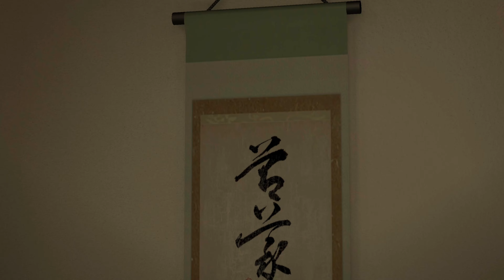Yakuza 0 : The Series [Cutscene Only] - Episode 16 Futoshi Shimano | Xbox Series X | 60FPS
►Yakuza 0 : The Series [Cutscene Only] - Episode 1 Kazuma Kiryu | Xbox Series X | 4K HDR | 60FPS
►Yakuza 0 : The Series [Cutscene Only] - Episode 2 Jun Oda | Xbox Series X | 4K HDR | 60FPS
►Yakuza 0 : The Series [Cutscene Only] - Episode 3 Tetsu Tachibana | Xbox Series X | 4K HDR | 60FPS
►Yakuza 0 : The Series [Cutscene Only] - Episode 4 Goro Majima | Xbox Series X | 4K HDR | 60FPS
►Yakuza 0 : The Series [Cutscene Only] - Episode 5 Makoto Makimura | Xbox Series X | 4K HDR | 60FPS
►Yakuza 0 : The Series [Cutscene Only] - Episode 6 First Job | Xbox Series X | 4K HDR | 60FPS
►Yakuza 0 : The Series [Cutscene Only] - Episode 8 Wen Hai Lee | Xbox Series X | 4K HDR | 60FPS
►Yakuza 0 : The Series [Cutscene Only] - Episode 9 Homare Nishitani | Xbox Series X | 4K HDR | 60FPS
►Yakuza 0 : The Series [Cutscene Only] - Episode 11 Takashi Nihara | Xbox Series X | 4K HDR | 60FPS
►Yakuza 0 : The Series [Cutscene Only] - Episode 13 Masaru Sera | Xbox Series X | 4K HDR | 60FPS

All videos are recorded by JerichozGames